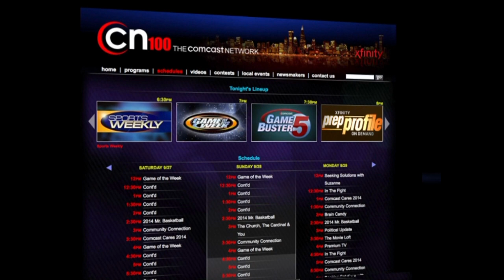CN100 Game of the Week Highlights: DePaul College Prep vs Loyola Academy